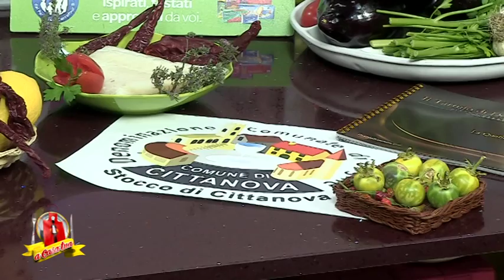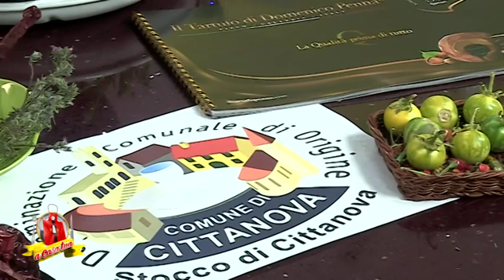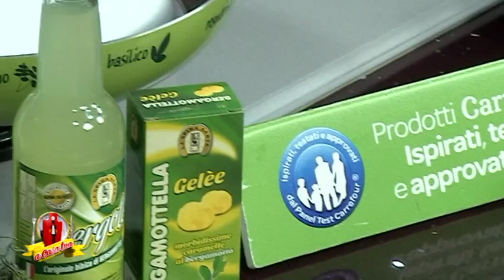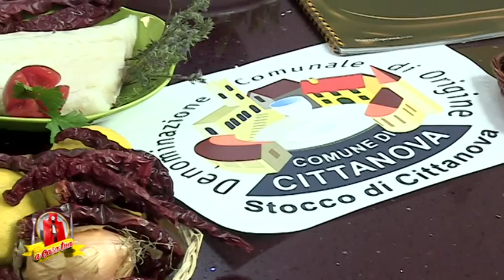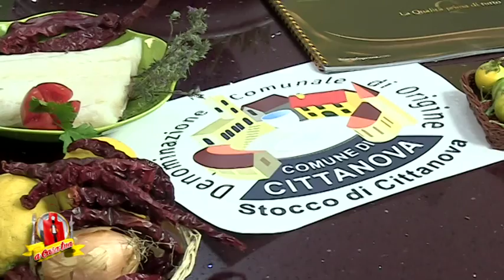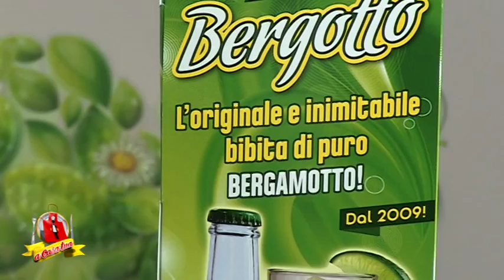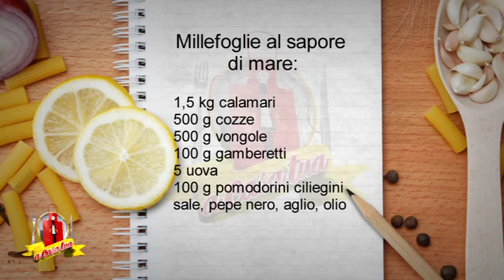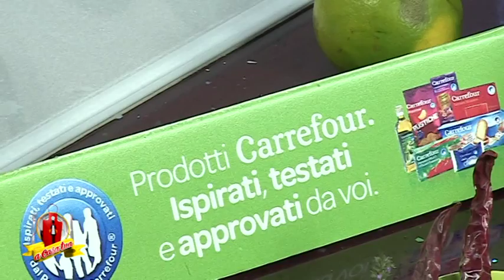MILLEFOGLIE AL SAPORE DI MARE RICETTE CALABRESI ANTIPASTI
MILLEFOGLIE AL SAPORE DI MARE - RISTORANTE IL VECCHIO MULINO DI CITTANOVA